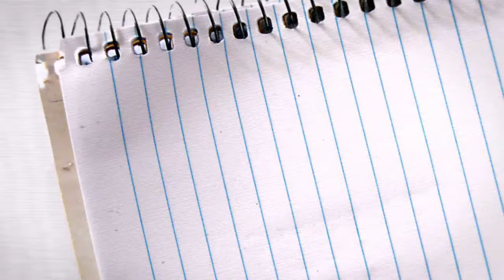12D5 yêu mến